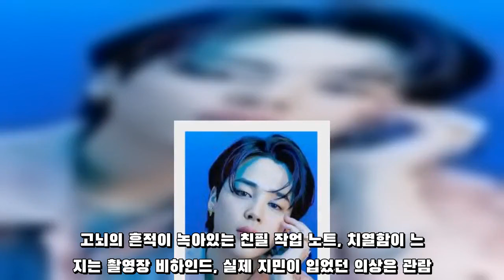BTS 지민, 솔로 전시 '전하지 못한 진심' 성료...4백평 꽉 채운 오픈런 대란 [공식]